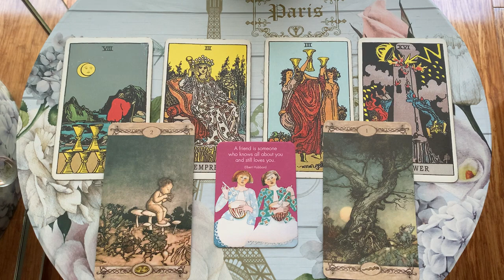CAPRICORN, THIS WILL HAPPEN TODAY! 🔥 29 June 2022 Daily Tarot